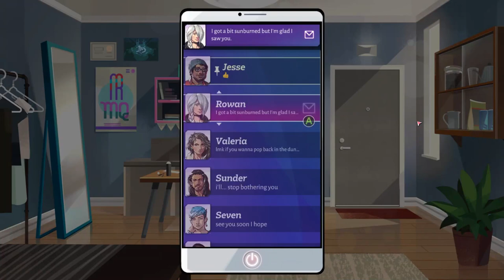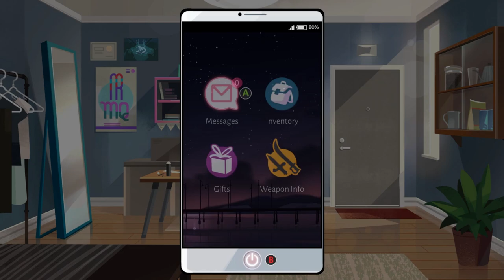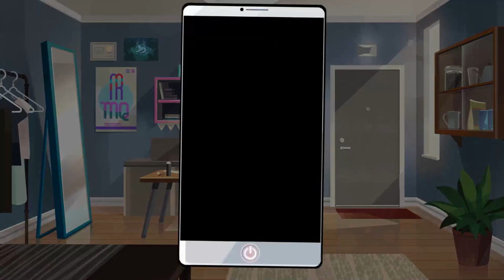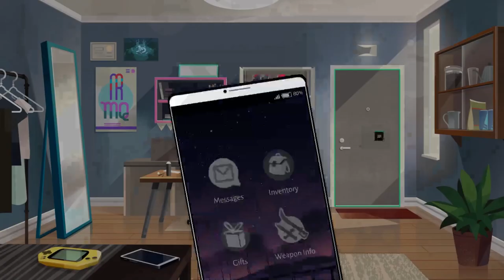ALL ROWAN DATES || Boyfriend Dungeon 17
We return with all the dates for Rowan! Please join me!

At this point in the game we are nearing the finish line. Got to finish up with these last couple of individuals and then we can get it going with the final boss!